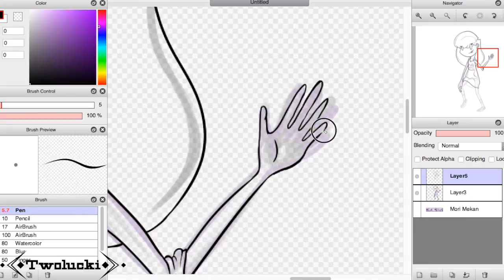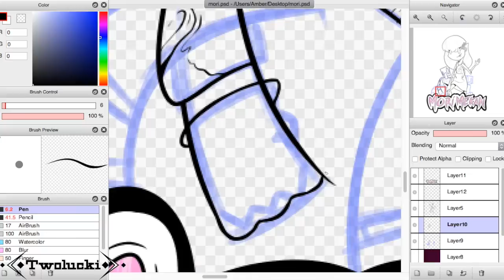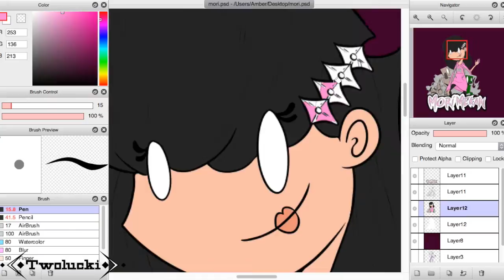SPEED DOODLE - Mori Mekan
This is a Thank you to Mori for being one of the biggest supporters of my doodles it means a lot to me :P
I hope you like the drawing and have a nice day.
As always thank you guys for watching and I'll see you guys next doodle.

Recording: Screen Capture Pro

Drawing Program:
FireAlpaca

Tablet:
Bamboo Tablet